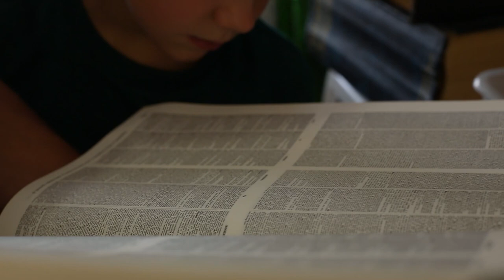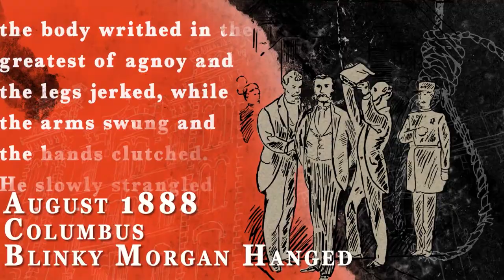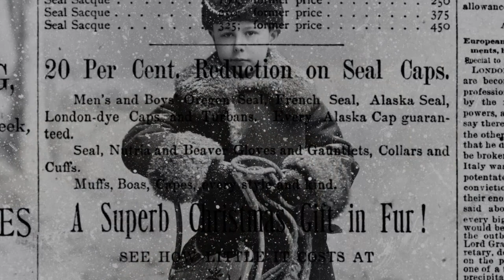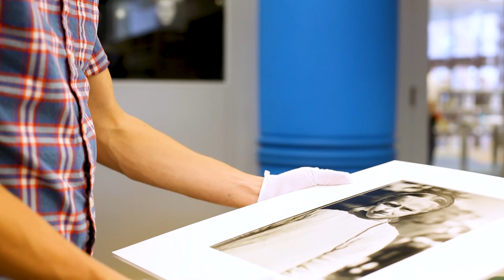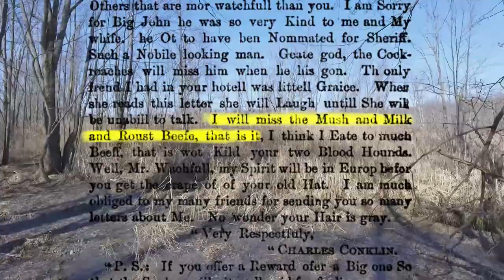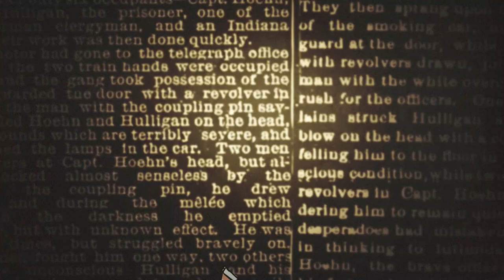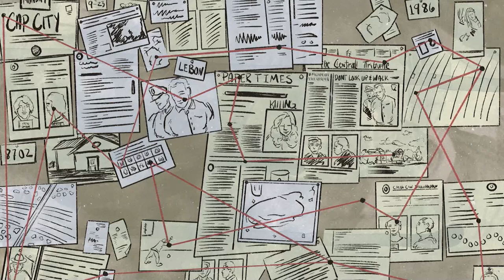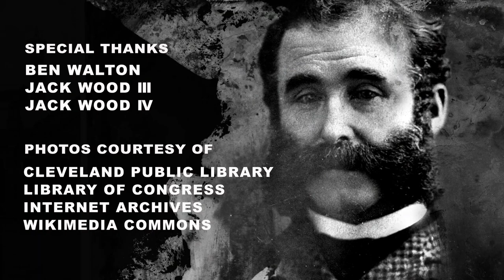Blinky Morgan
More than 100 years ago when Charles "Blinky" Morgan was hanged at the Ohio State Penitentiary he was a well-known personality. Today few know about him or the crimes he committed that led him to the end of a noose. This documentary illustrates both the man and his crimes but also looks deeper into the idea of story and myth. Join us on a journey through 19th Century clothing, transportation, and Northeast Ohio while we explore the colorful and tragic life of Blinky Morgan.